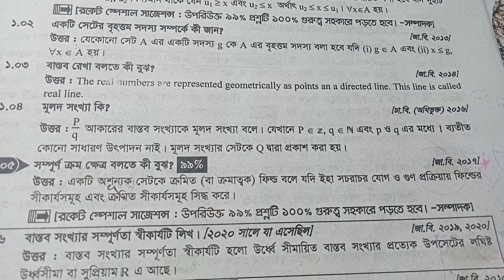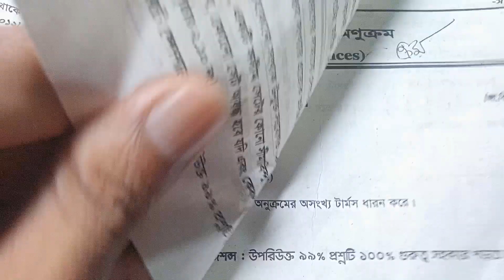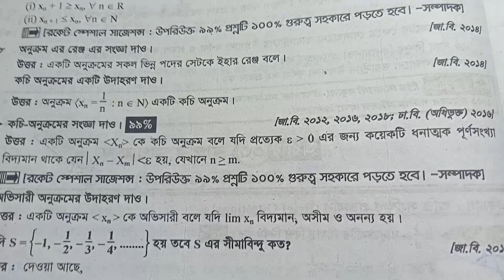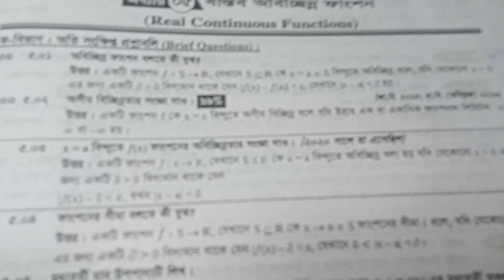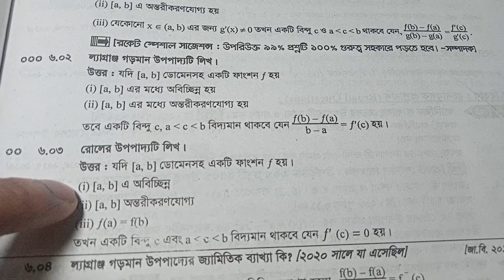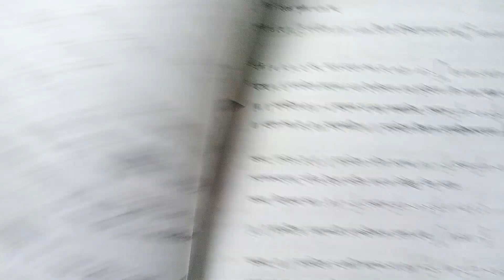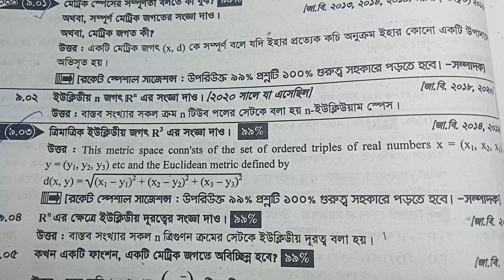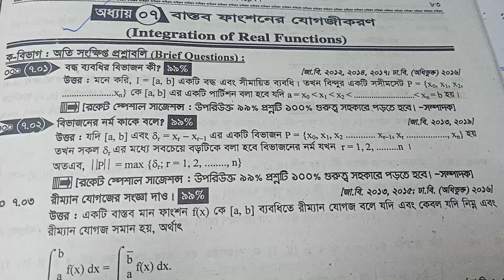Real Analysis || ক বিভাগের সকল গুরুত্বপূর্ণ প্রশ্নের সমাধান ||Honours 3rd Year.